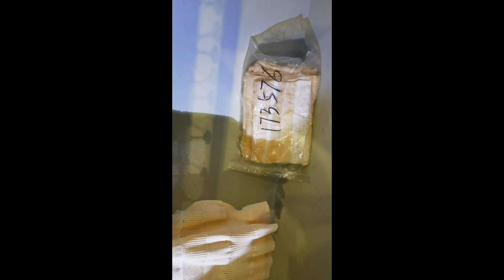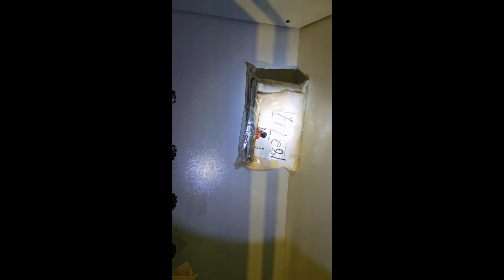second roller installation2(6+4)